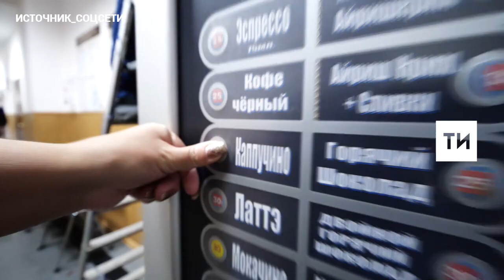В Альметьевске на песню Лейны сняли новогодний ролик «Альмет на белом пляже»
Под повторяющийся рефрен «Альмет на белом пляже. Ты, процветай, любимый мой край» появляются кадры города – обновленная улица Ленина, реконструированный пляж, дома с графитти, написанные в рамках проекта «Сказки о золотых яблоках», бассейн «Мирас», который был признан одним из лучших водных объектов Татарстана.